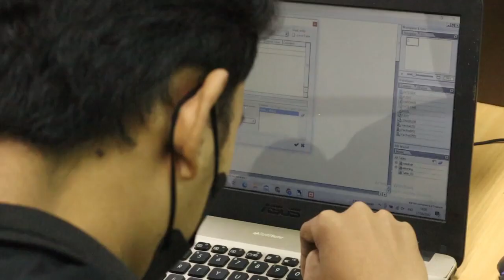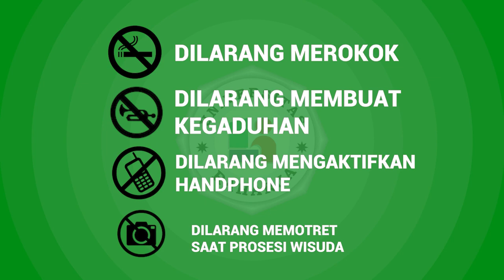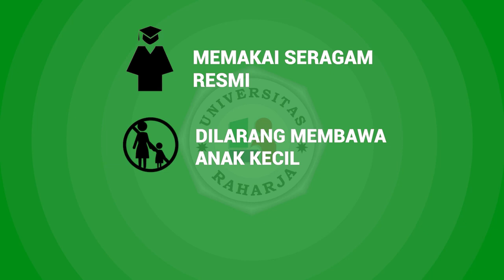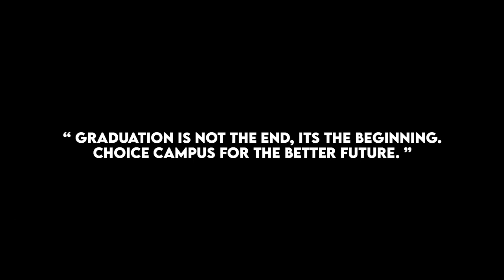Video Informasi Tata Cara Pemakaian Seragam Wisuda dan Tata Tertib Wisuda Pada Universitas Raharja